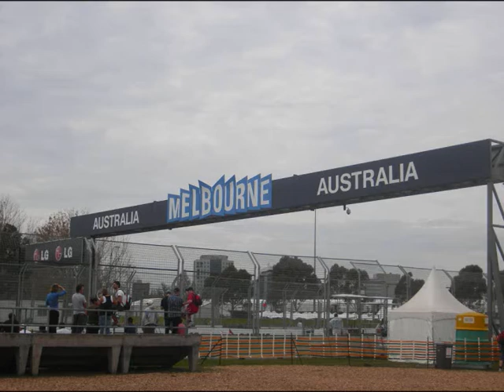Melbourne GP Review, Part 2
Part 2 of our review of the Australian Grand Prix.

2 other videos online soon :  Sepang Preview and Codemasters!